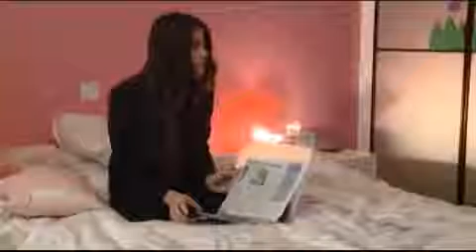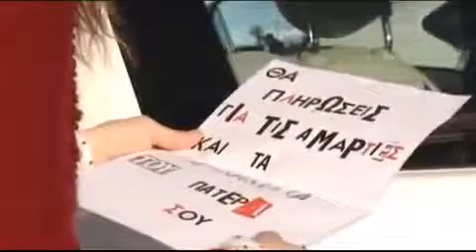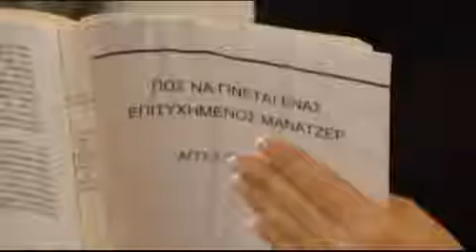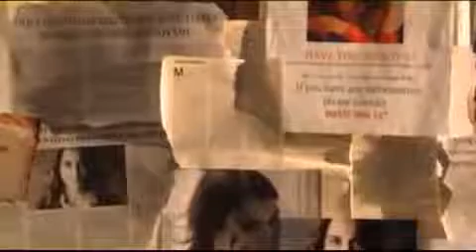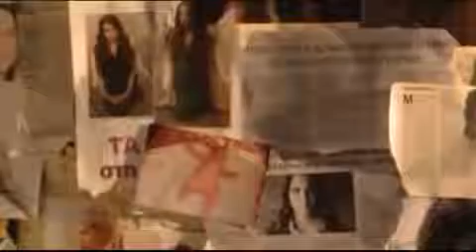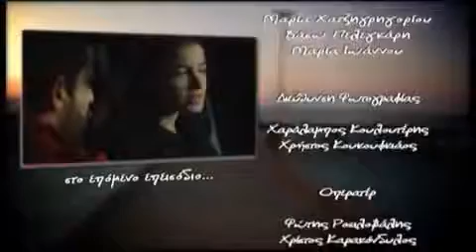ΟΝΕΙΡΟ ΗΤΑΝ ΕΠΕΙΣΟΔΙΟ 45 - ΟΝΕΙΡΟ ΗΤΑΝ ΕΠΕΙΣΟΔΙΟ 45